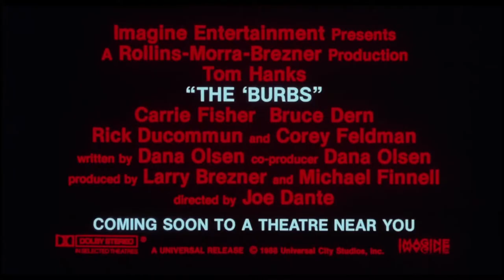The 'burbs - teaser (projection présenté par Marc Lamothe)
La vie dans la banlieue ne sera plus jamais la même!

THE 'BURBS (1989) de Joe Dante

PRÉSENTÉ PAR MARC LAMOTHE (FESTIVAL FANTASIA) le mercredi, 17 octobre 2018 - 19H30

Ciné-club: Station Vu
8075, rue Hochelaga